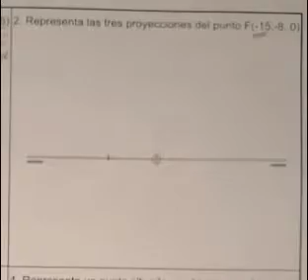SDO: EL PUNTO. REPASO. La Albericia. Ej. 2